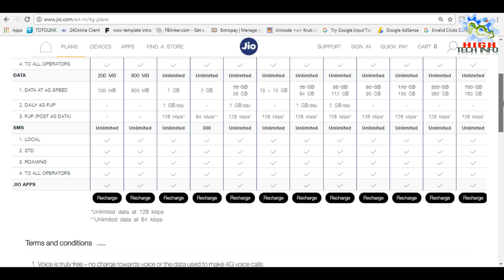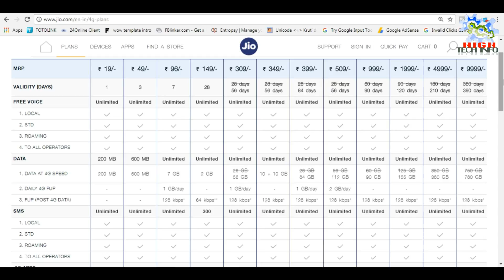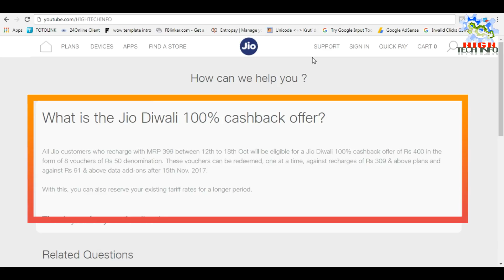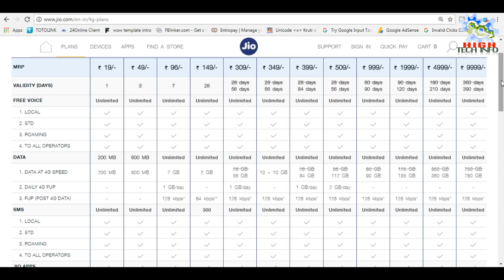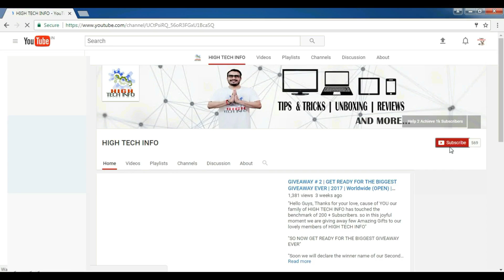JIO Diwali Dhan Dhana Dhan Offer || 100% Cashback on Rs 399 Recharge Plan | JIO Latest offer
Reliance JIO DIWALI OFFER DHAN DHANA DHAN OFFER, Reliance jio diwali cashback offer dhan dhana dhan latest offer, jio  which provide 100% cashback on 399 Rupee tariff recharge plan. Jio will provide 8 voucher worth Rupee 50 on each recharge. Jio Diwali Dhan Dhana Dhan Latest Offer Details are explain in this video & this offer will go live for all reliance JIO users from 12th October 2017 To 18th October 2017 (midnight).

They are offering you 100% cashback on your recharge of Jio's 399 plan. This offer is open for all the recharges between October 12th and October 18th. In this video I give you all the details of this plans and I also tell you if there is any fine print. If you have any questions in regards to this plan, do not hesitate to let us know...

Queries Solved:
1) Reliance JIO Latest Offer
2) Jio Diwali Dhan Dhana Dhan
3) Latest JIO 4G Offer
4) Rupee 399 Recharge Plan Cashback
5) RIP: AIRTEL, IDEA, VODAFONE, BSNL, MTNL, DOCOMO

"How to use same whatsapp on two devices simultaneously" | Read whatsapp messages of others in india"

[Hindi] "How to Create Free Android Application in 2 Minutes Without Coding | Upload Android App | PlayStore"

"Trick to Charge Mobile Quickly in 40 Seconds | Charge Mobile battery to 0 - 40% in Just 40 Seconds"